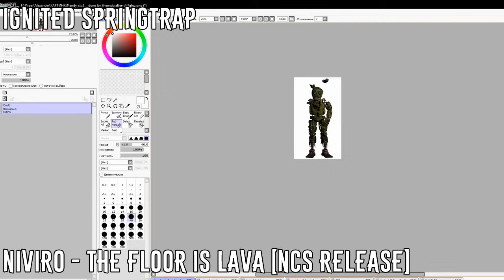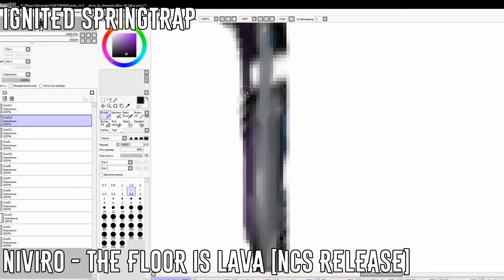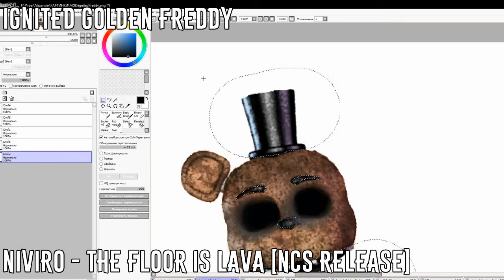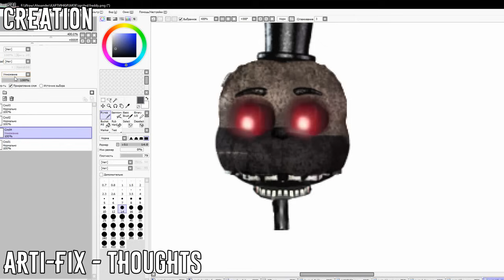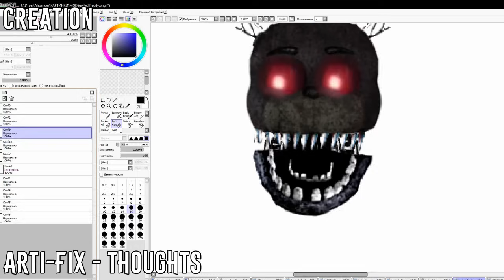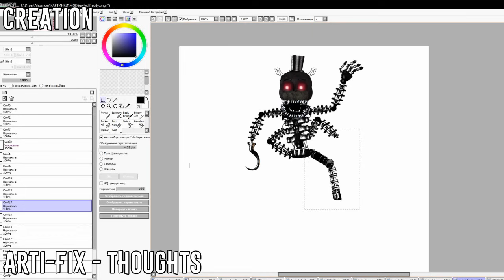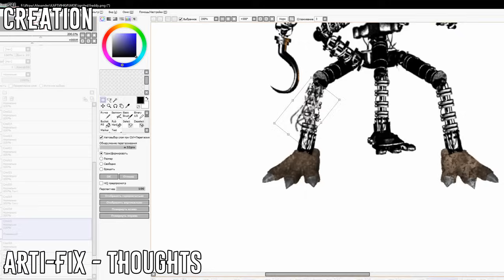[FNAF | Speed Edit] Making Ignited Animatronics (Part 2)